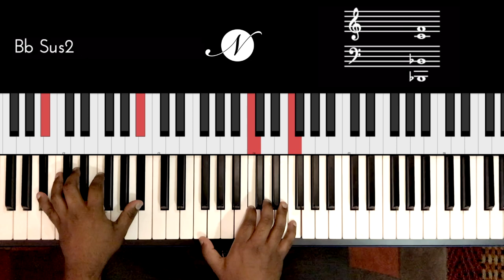Riff #2298 - Jason Zac